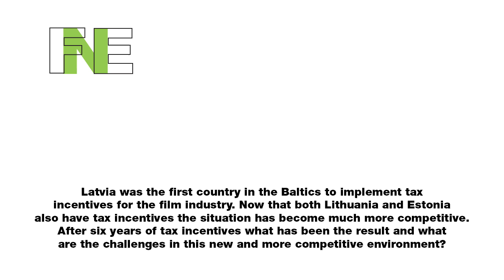FNE TV: Dita Reituma and Janis Kalejs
Dita Rietuma head of the Latvian National Film Centre and Janis Kalejs head of the Latvian Film Services Producers Association talk about the results from six years of tax incentives for the Latvian industry